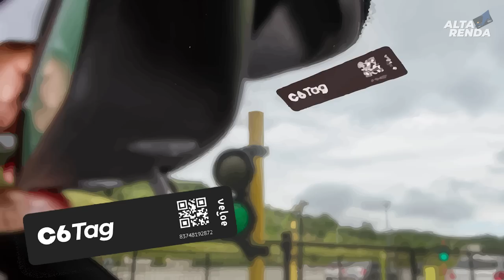💳MEGA NOVIDADE DO C6BANK: AGORA MAIS CHASH 1.3% OU PONTOS 2.5 QUE NUNCA EXPIRA. SERÁ O MELHOR?